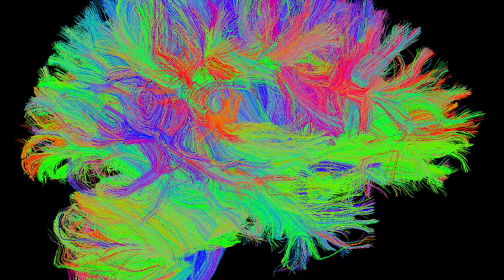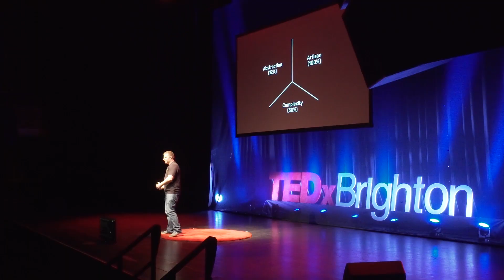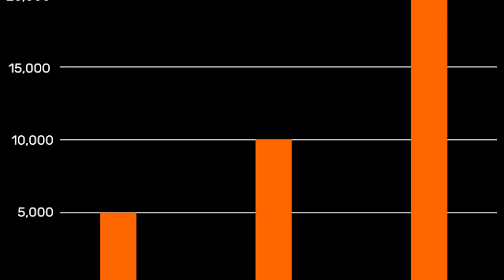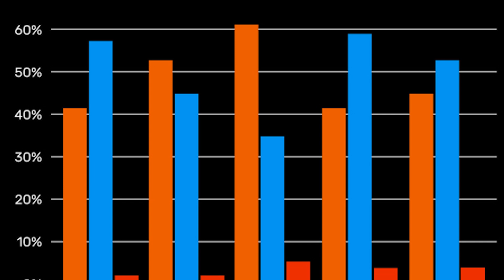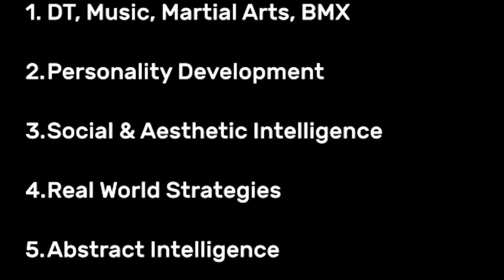IQ The Educational Elephant in the Room | Richard Summers | TEDxBrighton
From breaking through the barriers for children with learning difficulties to saving soldiers’ lives on the battlefield, draws on a diverse set of experiences as he looks to overcome new challenges.

Richard is now the founder of CrowdCat, a digital experiences agency specialising in play based digital products.

Richard is a scientist, video games expert and entrepreneur! Inspired by ideas created in his last year at Cambridge University working with Stephen Hawking and driven by a desire to change the world for the better, Richard has dedicated his life to solving real world problems using an understanding of the brain.